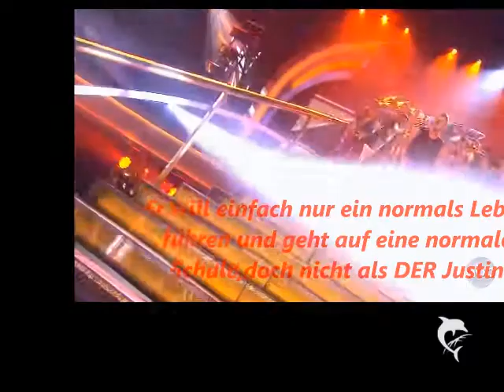Blackmail Part 122 (Partnerstory mit mit FR Belieber)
"Du findest Selly als heiß?" Fragte Miley grinsend und ich schaute auf den boden und musste ebenfalls grinsen, sicher ist sie heiß, ich mein Hallo?! Wer sie nicht heiß findet ist eindeutig schwul."Das heißt eindeutig ja""Wie kam es dazu,dass ihr gleich wieder Versöhnungssex hattet?"Fragte Zayn, er stellte manchmal wirklich die unpassensten Fragen"Weil ich vielleicht mit ihr geredet habe und ihr alles erklärt habe und ihr wunderschöne Rosen geschenkt habe." Ich lächelte sel an und drückte ihr ein Kuss auf die Wange "Ehy man Justin jetzt sei mal ehrlich.Was fühlst du für Selena?Wenn du sie nicht mehr mögen würdest,wieso schläfst du dann mit ihr und wieso hälst du dann dieses Pärchending aufrecht,auch wenn wir wissen,dass ihr nicht zusammen seid?" Ahja weil.. wieso hatte sie bitte recht? Ich zuckte mit den schultern und nahm meinen arm von Sel."Leute könnt ihr uns jetzt nicht einfach lassen?Wir haben noch viel zu klären.Er war eine Woche nicht da u-""Und ihr wollt da weiter machen,wo wir euch gestört haben.Schon kapiert."Zayn grinste und ich wollte ihm den Ruhm sicherlich nicht gönnen, obwohl er ja recht hatte "Man als wenn ihr noch nie Sex hattet.Ich wette,dass Demi und Niall erst hatten und bei Zayn und Ariana kann ich mir vorstellen,dass ihr heute schon wilden Sex hattet.Jetzt geht doch einfach." Sie wurden rot und verließen dann das Haus, ich zog Sel in meine arme "Ich wollte eben mir dir allein sein." Meine Hände platzierte ich an ihren Arsch und sie grinste "Du kleiner Grabscher."Dir gefällt es doch."Nö." Als ob, ich wusste genau das sie log, ich lies meine Hand auf ihrem Arsch und Mut der anderen zog ich ihre Bluse aus um sie danach aufs Bett zu drücken. Ich begann ihren Hals zu küssen , was sie zum kichern brachte , weil es kitzelte. Ich musste grinsen und legte meine Lippen auf ihre um sie zu küssen , mit meiner Hand zog ich ihre Hose aus und glitt dann in ihre Unterhose um sie schon mal aufzuheizen auf das was kommen würde. Sie stöhnte rhythmisch in den Kuss hinein , was mir zeigte das es ihr mehr als gefiel was ich tat. Als wir dann beide das 2 te mal für diesen Tag kamen lies ich mich neben sie fallen und sie kuschelte sich an mich. Mein atmen war immer noch nicht regelmäßig, ich war noch in dieser 'Traumwelt' ich konnte keinen klaren Gedanken fassen, weil das was eben passiert war einfach nur so verdammt gut war "Justin?""Ja?""Ich liebe dich.""Ich dich auch,Baby."Flüsterte ich als wäre ich gerade in einer rolle und sagte das was im Drehbuch stand. Mir wurde sofort klar was ich da gerade über meine Lippen gebracht hatte aber wieso? Es war einfach Reflex. "Meinst du das ernst?" Fragte sie schon hoffnungsvoll und mit einem leichten lächeln auf den Lippen, ich seufzte.. ich musste sie wieder enttäuschen "Sel ich.. tut mir leid, ich weiß nicht wieso ich das gesagt habe. Es ist besser ich gehe jetzt" sie wollte mich aufhalten aber ich stand schnell auf und zog mich an " Justin aber es muss doch einen Grund geben weshalb du das gesagt hast!" "Vielleicht hatte es einen Grund aber vielleicht war das auch nur Reflex aus der Tatsache das wir gerade Sex hatten und ich noch nicht wieder bei klarem Gedanken war" ich knöpfte meine Hose zu "Bis morgen Sel" und fuhr dann heim. Okay, dieser Tag war ziemlich schräg. "Justin! Wo warst du solange? Hast du durch deine Freundin vergessen das du ein Superstar bist? Du hättest heute paar Termine erledigen können.. wir müssen unbedingt was ändern Justin.. du musst dich mehr um deine Karriere kümmern, sonst musst du entweder Schluss machen oder du musst wieder Privatunterricht nehmen!" Ich hielt mein Handy ans Ohr und hörte Scooter zu "ja..okay.. ich weiß ja, es tut mir leid, ich werde mich mehr auf die Karriere konzentrieren Scooter,. Ich schaff das!" Ist ja nicht so das ich im Moment schon genug Probleme hab. " okay gut, morgen nach der schule musst du wieder zum Set! Die haben da noch paar aufgaben für dich". Am nächsten morgen saß ich im Unterricht und schaute ab und zu zu Selena und lächelte sie leicht an. Zayn grinste mich seit gestern nur die ganze zeit dumm an, was mich ziemlich nervte aber naja Zayn halt. Viel sprechen konnte ich mit Sel auch nicht, weil Caitlin die ganze zeit störte -ich muss nach der schule wieder ans Set, wenn du willst können wir danach was machen..- Schrieb ich Sel als es zum Schulschluss klingelte und ich mich auch den weg machte. "Ahh Herr Bieber, endlich wieder zurück aus Europa so also für die nächsten Szenen brauchen wir mehr Muskeln. Du bekommst Vorne einen Fitnessplan. 2x mal 5 Tage die Woche eine stunde trainieren , wollen die mich verarschen? Wie soll ich das den jetzt noch packen.

Ich glaube,dass ihr uns hassen werdet.:p
sooooorry,aber er wird es irgendwann noch sagen.:p
Soll heute noch eine kommen?